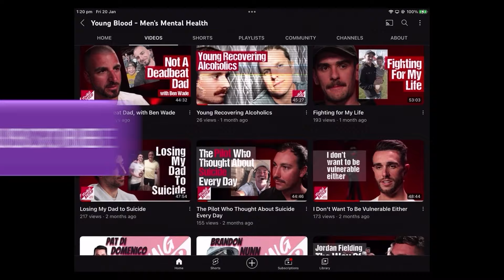How Denying My Sexuality Turned Me Into Someone I Never Wanted To Be | Matt Kovatchis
How Denying My Sexuality Turned Me Into Someone, Never Wanted To Be.

Matt Kovatchis went through school, college, and most of his 20s as a closeted bi-sexual, only coming out around a year ago.

An athlete raised in a hyper-masculine and sometimes homophobic environment, Matt lived with deeply ingrained guilt and shame over his sexuality, which he projected onto others; as a bully.

For the longest time, he couldn't accept and love who he really was, so he did all he could to be someone else.

Pushed to breaking point, Matt finally came out to his sisters and has worked hard in therapy to evolve into the much happier man he is now.
You can find all Young Blood - Men's Mental Health podcasts Join us on socials! IG: @youngbloodmensmentalhealth TikTok: @youngbloodmentalhealth Produced at PodBooth